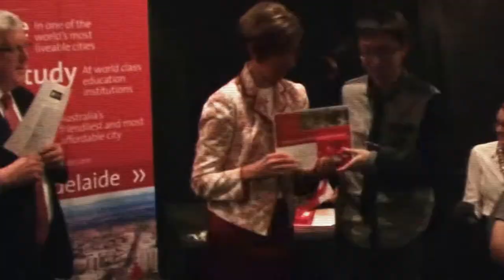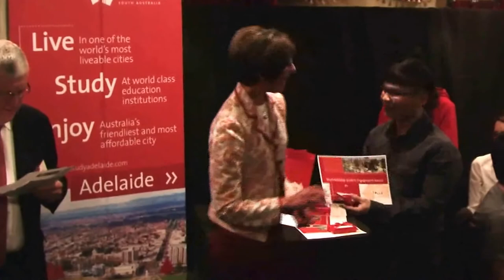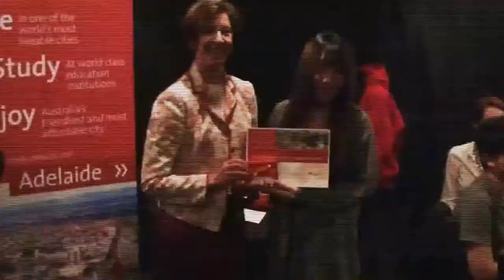Minister of STEM praises STEMSEL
Study Adelaide Chairman Bill Spurr and the Hon. Minister of STEM Gail Gago MLC present speeches and prizes at Study Adelaide STEMSEL foundation networking dinner in China Town Adelaide. She recognises and appreciates the critically valuable work of STEMSEL Foundation and Study Adelaide to integrate international students to the community,business and industry network in South Australia. She recognises students achievements such as Casey Chen, Huw Grano and Besmellah in promoting Study in Adelaide to the National Institute of Technology in Beijing and resulting in Huw winning a prestigious New Colombo Plan Scholarship for him to study in Hong Kong for 12 months in 2015.